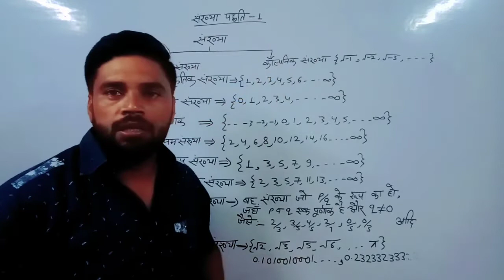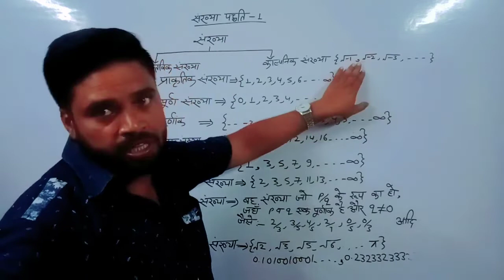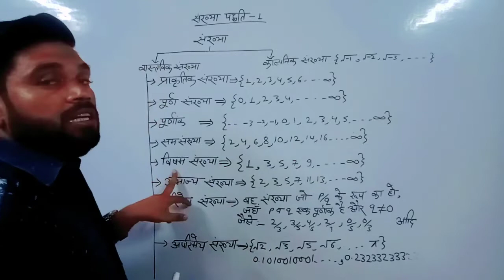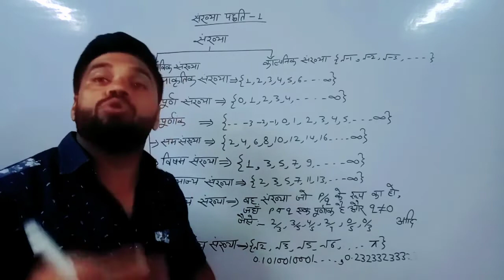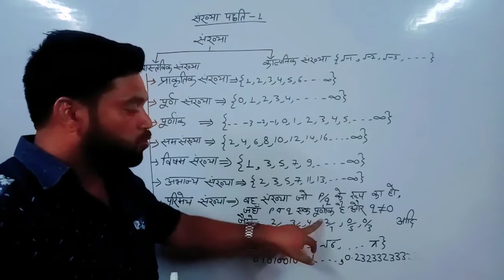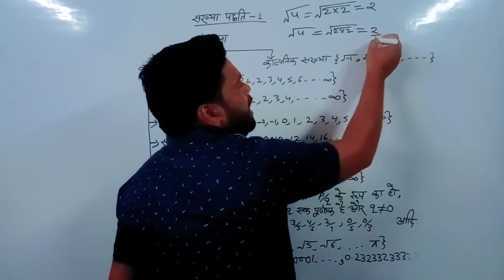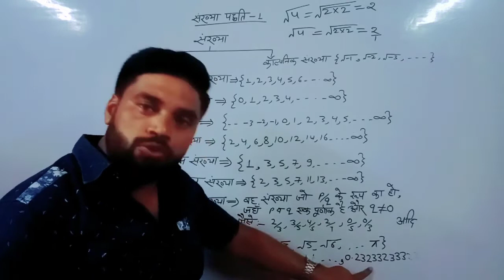Class 9 गणित Chapter 1 संख्या पद्धति का परिचय || Real Math By Arman Sir || Genius Coaching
Individual Math By  Arman Sir